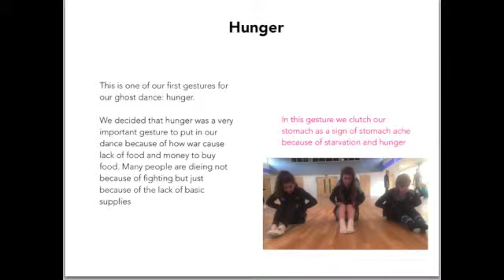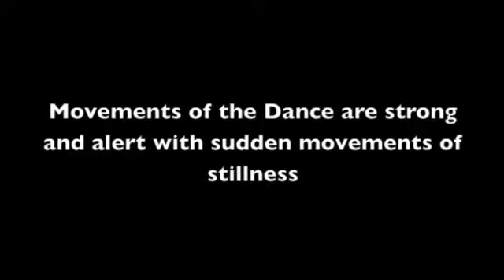Year 8 adaptation of Ghost Dance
8H ghost dance